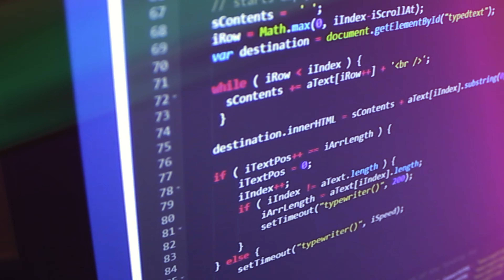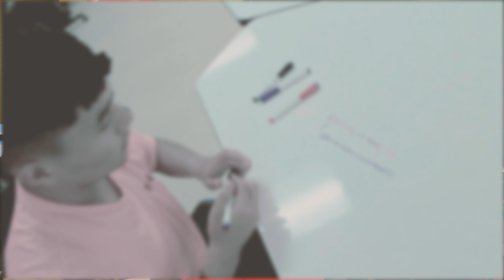CHOICE Schools: Computer Science P-TECH at Victoria West High School